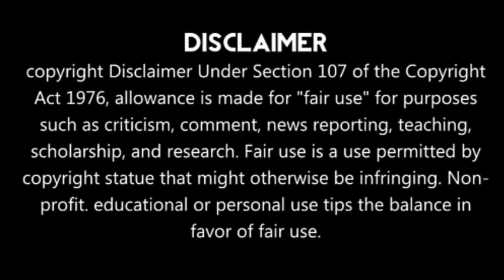India vs West Indies First ODI Full Squad | Full Details